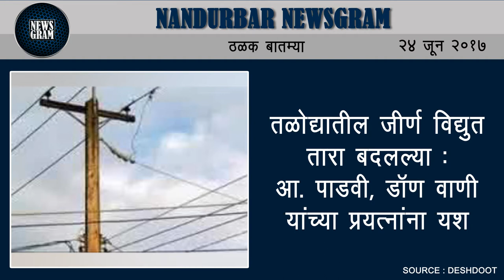Nandurbar Newsgram | Nandurbar News | Today's News Headlines | 24 June 2017